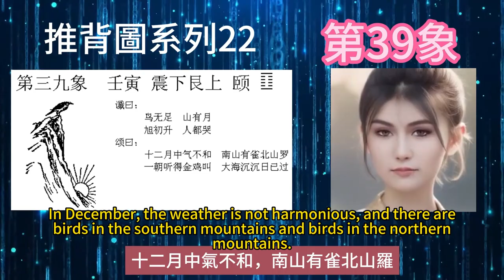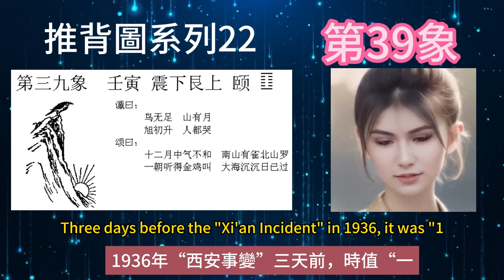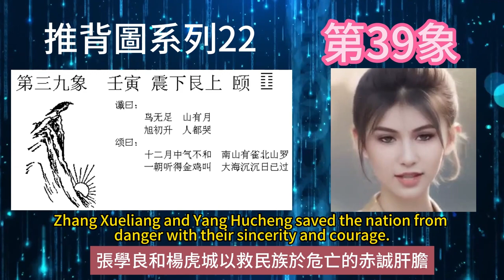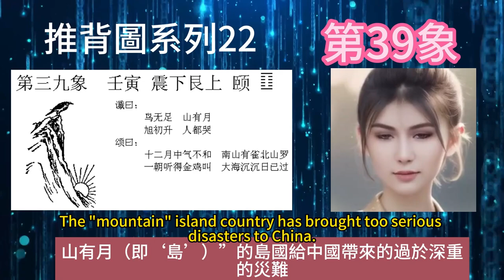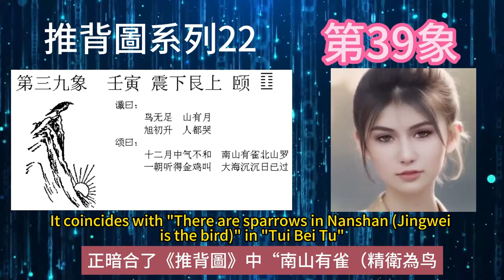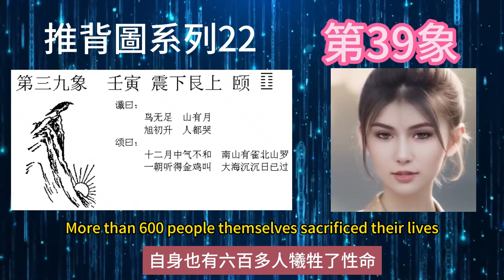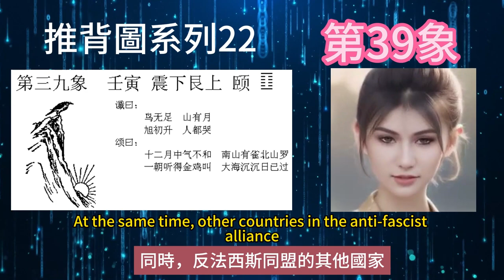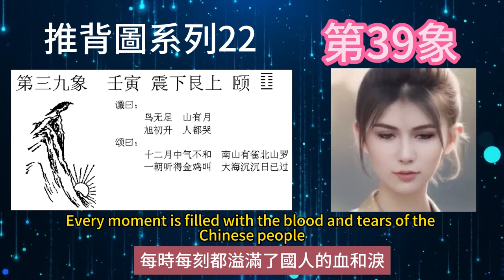推背圖神奇的預測了日本侵華以及中國的八年抗戰。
今天我們繼續來看推背圖。看看推背圖第39象，這一象暗指了日本侵華戰爭，和中國的8年抗戰。Today we continue to look at the push back chart. Look at the 39th image on the Tuibei map. This image alludes to Japan’s war of aggression against China and China’s eight-year war of resistance.